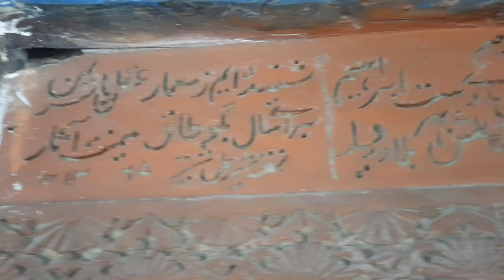KERIS BALTISTAN || HISTORY OF KERIS VALLEY || KERIS FORT || VLOG